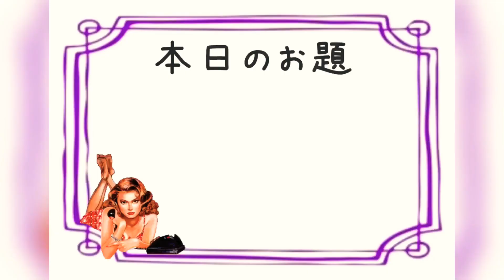【ものまね】橋本マナミのピンクの呪文【告白したいのに出来ない悩みを解決】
ものまね動画です！
橋本マナミのピンクの呪文
【異性に告白ができない...】

まゆちゃんねるでは、ものまねだけでなく普段見られない日比麻夕乃を発信します！

☆日比麻夕乃への質問、お悩み相談、リクエストなど以下フォームよりお願いします！

★所属 :太田プロダクション

〒160-0004 東京都新宿区四谷3-12フロンティア四谷2階
株式会社太田プロダクション【日比麻夕乃宛】

日比麻夕乃
誕生日:1991年8月23日
血液型:O型
出身地:愛知県
資格:普通自動車免許/美容つぼマイスター/健康つぼ押しインストラクター/野菜パティシエ/ベジスイーツソムリエ/訪問介護員2級

特技
・ツボ押しマッサージ、ものまね、料理

趣味
・御朱印集め、旅行、温泉

★ものまねそっくり館キサラ出演中★

ものまねレパートリー
・西野カナ/橋本マナミ/小倉優子/深田恭子/あいみょん/フワちゃん/絢香/大塚愛/いきものがかり/中島美嘉/miwa/Every Little Thing /Chay/重盛さと美/飯島直子/三田友梨佳アナ/安室奈美恵/BOA/AMI/チャイルドプレイチャッキー/ゾウ…他